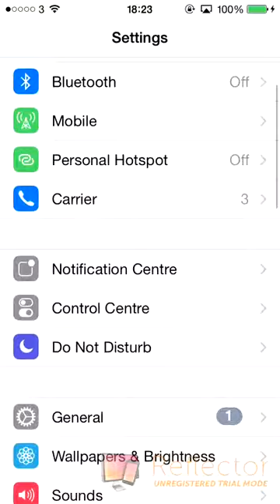How To Get Unlimited Lives On Candy Crush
Candy Crush Hack [unlimited Lives!]Candy Crush Hack [unlimited Lives!]Candy Crush Hack [unlimited Lives!]Candy Crush Hack [unlimited Lives!] Candy Crush Hack - How To Get Unlimited Lives!